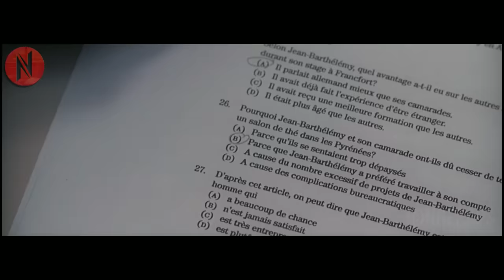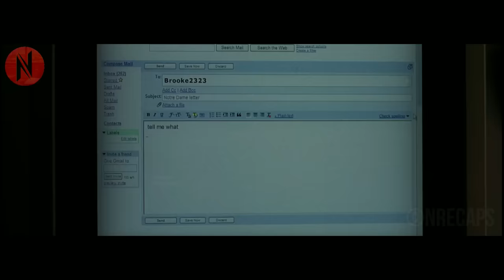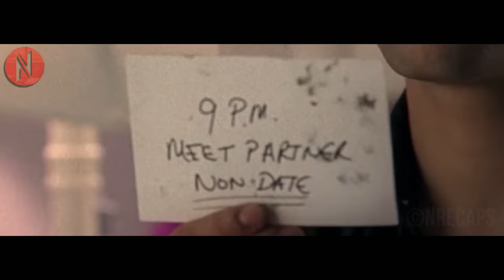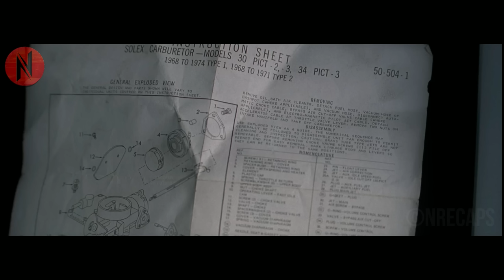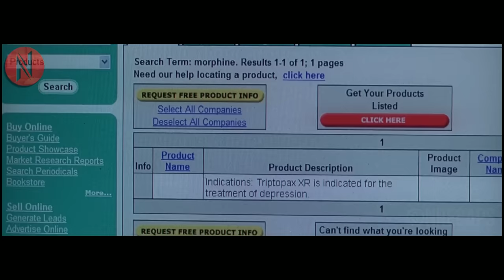She Secretly Developed Feelings For Her Careless Lab Partner, And One Day He Stopped Coming